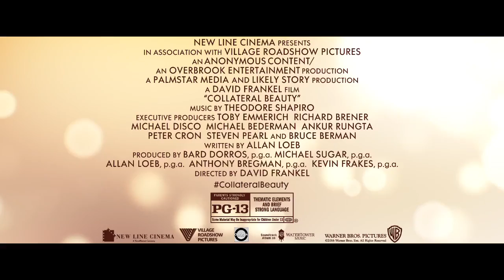Collateral Beauty Cast TV Spot Clip Will Smith, Keira Knightley, Kate Winslet Movie HD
Collateral Beauty Cast TV Spot Clip Will Smith, Keira Knightley, Kate Winslet Edward Norton Movie HD

Storyline Collateral Beauty

When a successful New York advertising executive suffers a great tragedy, he retreats from life. While his concerned friends try desperately to reconnect with him, he seeks answers from the universe by writing letters to Love, Time and Death. But it's not until his notes bring unexpected personal responses that he begins to understand how these constants interlock in a life fully lived, and how even the deepest loss can reveal moments of meaning and beauty

Director: David Frankel
Writer: Allan Loeb
Stars: Will Smith, Keira Knightley, Kate Winslet, Edward Norton
Genres: Drama